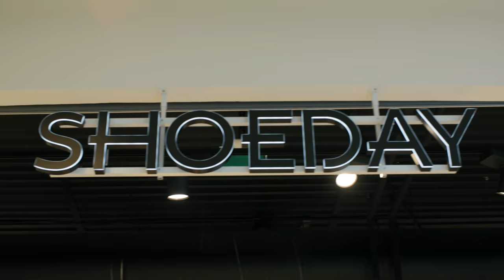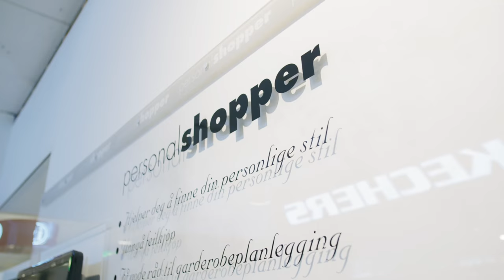BLI NY-dag på Ski Storsenter!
Morten ble nominert av sin kjæreste til å vinne en deilig BLI NY-dag med Personal Shopper Siv på Ski Storsenter, og vi fulgte prosessen med kamera fra begynnelse til slutt. Dagen inkluderte både frisør, gode stylingtips fra vår Personal Shopper - og ikke minst; klær og sko for hele 14.000 kr! Og for en fornøyd kar Morten ble til slutt! :)

Ta en titt, da vel!